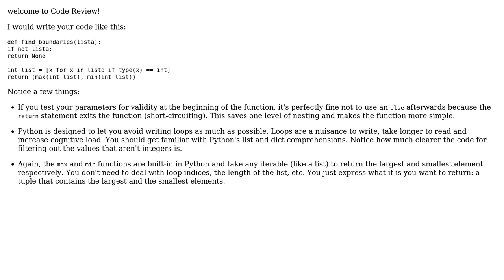Find minimum and maximum numbers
With thanks & praise to God, and with thanks to the many people who have made this project possible! | Content (except music & images) licensed under CC BY-SA | Music | Images & others | With thanks to user Marcel user idoby user 200_success and the Stack Exchange Network Trademarks are property of their respective owners. You are responsible for your own actions.